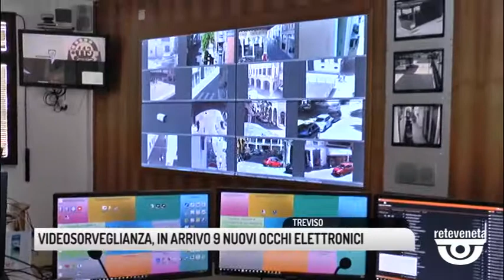TG TREVISO (30/07/2019) - VIDEOSORVEGLIANZA, IN ARRIVO 9 NUOVI OCCHI ELETTRONICI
TG TREVISO (martedì 30 luglio 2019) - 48mila euro dal Ministero dell'Interno per posizionare in città nuove telecamere di videosorveglianza. Il Comune di Treviso li impiegherà per acquistare 9 nuovi apparecchi, che si aggiungeranno ai 135 occhi elettronici già in funzione. Nuove  telecamere fisse in Isola Pescheria, Vicolo dei Pescatori e Piazzale della Costituzione, in largo Porta Altinia, Riviera Garibaldi, Piazza delle Istituzioni, parco Uccio telecamere orientabili a seconda del bisogno direttamente dalla centrale opertativa, lettori targhe in Strada Canizzano e Via Sant'Antonino.
Non lettori targhe finalizzati alle multe, quindi, ma alla sicurezza urbana. Anche il Comune parteciperà all'investimento.
Ma non ci si fermerà lì, Ca' Sugana sta cercando di reperire altre risorse ancora per la videosorveglianza.